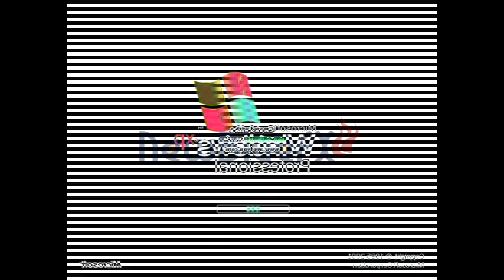Windows XP In G Major Effects